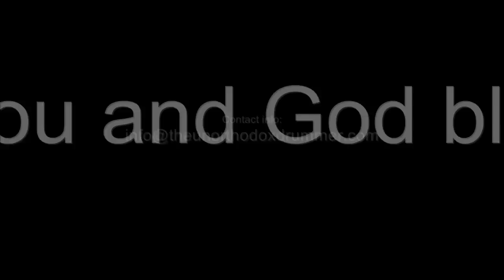Jamal Batiste The Unorthodox Drummer Live Drum Solo 1. 2009!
Jamal Batiste The Unorthodox Drummer live Drum Solo 1. 2009! It's really awesome! Tell everyone about this exciting new video! You won't regret it.